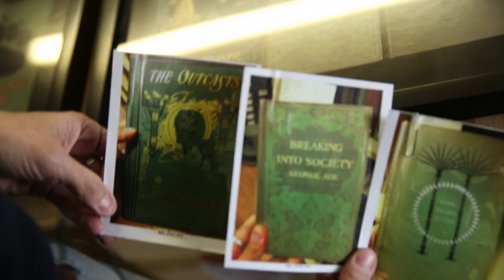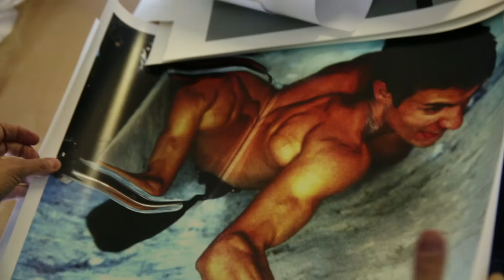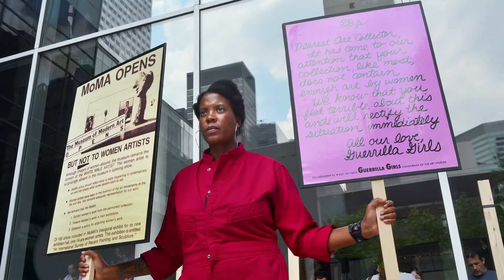Artists Experiment: Nina Katchadourian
Artists Experiment is an annual initiative in MoMA's Department of Education that brings together contemporary artists in dialogue with MoMA educators to conceptualize ideas for developing innovative and experimental public interactions.